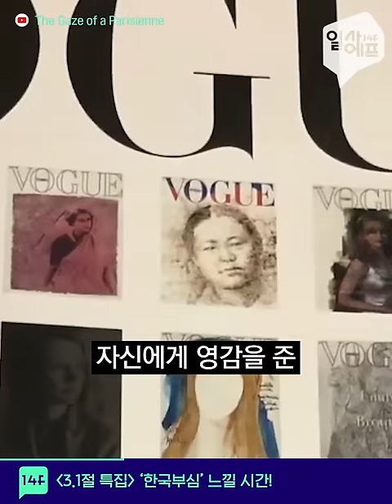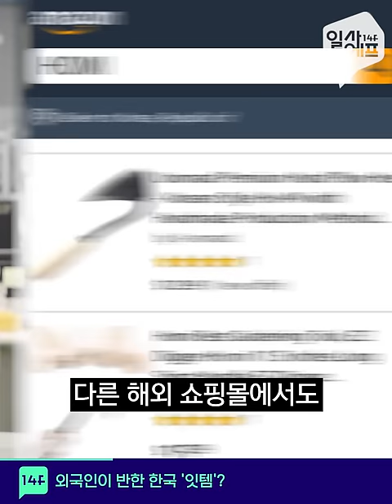3·1절 특집 - 대한민국 만세다 만세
3·1절을 맞아 ‘한국부심’ 제대로 느끼게 해드릴게요. 한국인, 한국문화, 한국의 잇템까지 세계 곳곳에서 반한 한국의 아름다움이 있습니다. 한국인인 게 자랑스러워지는 뜻밖의 순간 모음을 대방출합니다. 여러분의 ‘한국부심’을 자극하는 최고의 소식은 무엇이었나요?